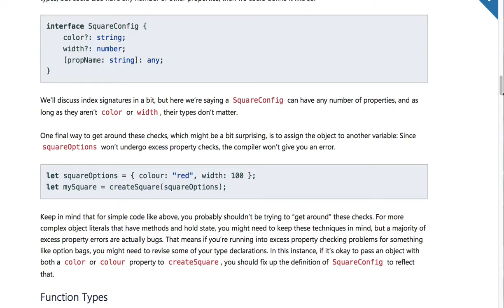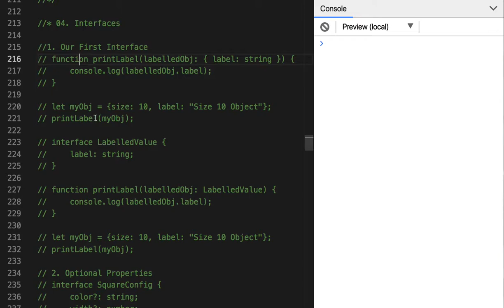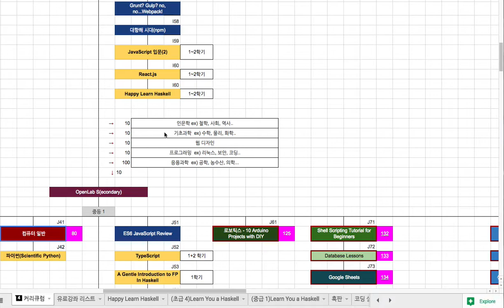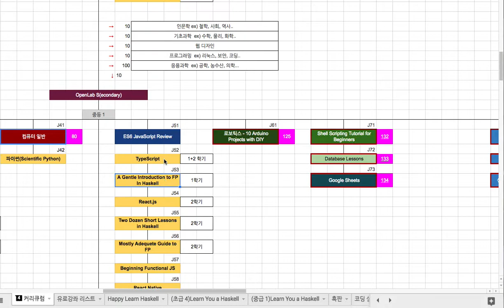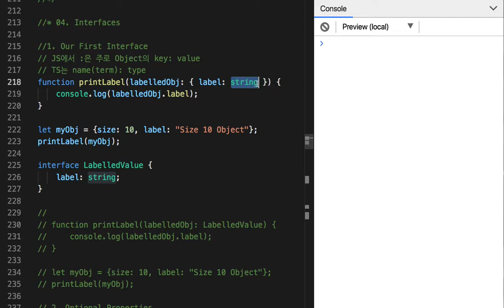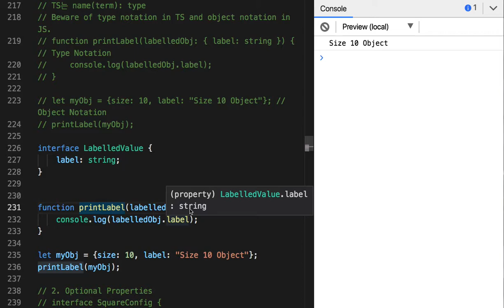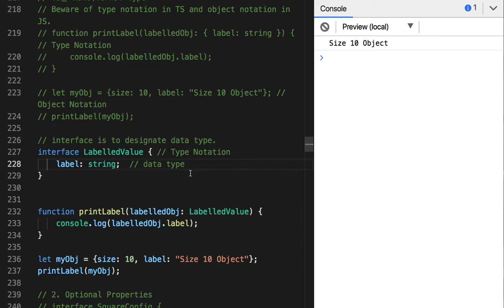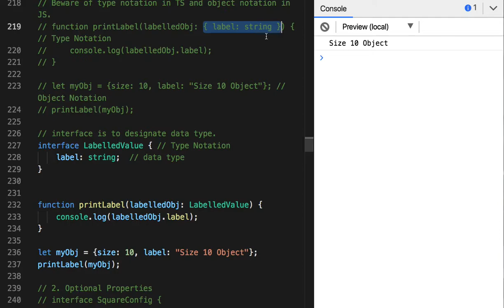TypeScript 06 - Type Notation vs. Object Notation